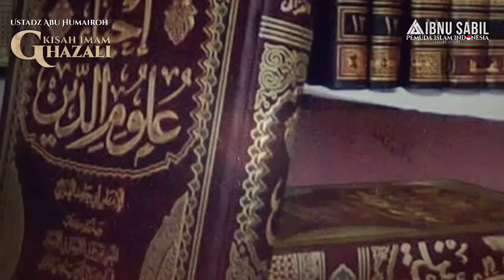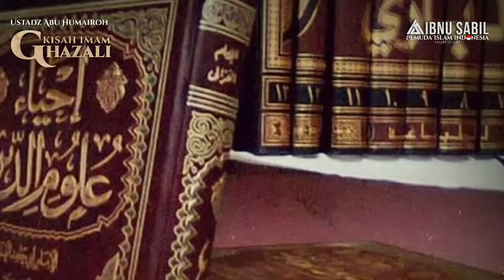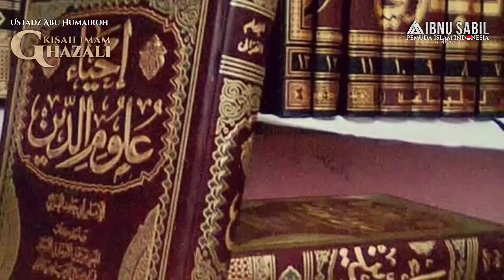Imam Ghazali, Sang pemilik lautan ilmu yang sangat dalam.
Video ini membahas mulai dari masa kecil sampai dengan wafatnya sang imam. Dikisahkan pula masa saat sang imam menuntut ilmu beserta guru-gurunya, dan masa saat imam Ghazali menulis kitab-kitabnya. Salah satu kitab yang beliau tulis adalah Ihya Ulumuddin yang fenomenal dan banyak dijadikan rujukan oleh para penuntut ilmu baik di Indonesia maupun di dunia.